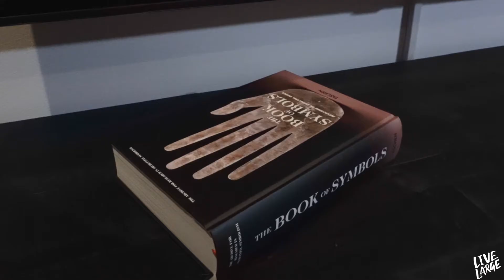LIVE LARGE - DESIGNER LARGEST PENTHOUSE in DOWNTOWN DUBAI!!!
Check out first hand one of the largest penthouses in Dubai. This full floor, ultra modern, penthouse in the heart of Downtown has been exceptionally designed and features a custom games room, office, 4+ bedrooms, wrap around balcony and 360 views of Dubai.